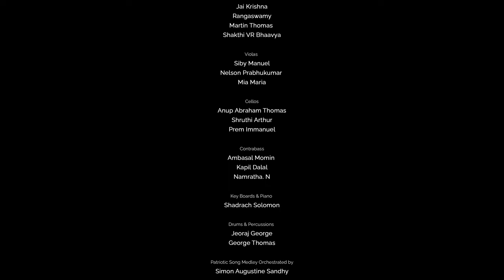Patriotic Medley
On the eve of the 73rd Republic Day of India, Bangalore String Ensemble (BSE) is offering a tribute to this great nation through the Patriotic medley song, comprising of popular patriotic songs Vandemataram, Saare Jahan se Accha and Vaishnava Janato.

Members of the BSE

1st Violins
(1) Simon Augustine Sandhy
(2) Jyotsna Srikanth
(3) Geoffrey Martin
(4) Sarith Sukumaran
(5) Aruna Duvvuri
(6) Jabez Immanuel

2nd Violins
(1) Arun D'Silva
(3) Jai Krishna
(4) Rangaswamy
(5) Shakthi VR Bhaavya
(6) Martin Thomas

Violas
(1) Nelson Prabhukumar
(2) Siby Manuel
(3) Mia Maria

Cellos
(1) Anup Abraham Thomas
(2) Prem Immanuel
(3) Shruthi Arthur

Contrabass
(1) Ambasal Momin
(2) Kapil Dalal
(3) Namratha. N

Key Boards & Piano
Shadrach Solomon

Drums & Percussions
(1) Jeoraj George
(2) George Thomas

About BSE
Strings possess the wonderful ability to capture human emotion in different dimensions and bring forth its true depth and power. The rich bountiful expressive sounds of the strings have made them extremely  popular in the world of Indian film and contemporary music.

BSE is the oldest string ensemble in Bangalore, an entity with violins, violas, cellos and double basses.

Since it’s inception in 1980 BSE has been rendering its services to the recording of film songs, background scores, albums, and performing at a plethora of live shows.

In addition to being part of the high quality ensemble, many of BSE’S players are soloists that perform around the world.

BSE’s rich history and experience in the arena of film music sessions and shows plays a huge role in the many individual listeners, group artists, and music directors that it garners. BSE’s following can be accredited to their brilliant compositions and soul-stirring arrangements.

BSE's  repertoire consists of Western Classical Music, Indian film songs, Hollywood Themes, Contemporary and Folk Music.